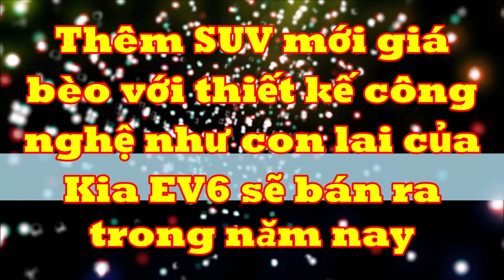Nhá hàng thêm SUV mới giá bèo với thiết kế công nghệ như con lai của Kia EV6 sẽ bán ra trong năm nay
Khi có mặt trên thị trường, BYD Song L dự kiến sẽ là đối thủ của Tesla Model Y.